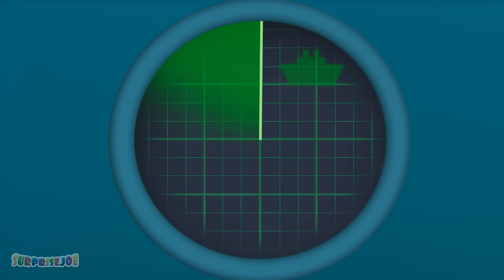Learn Colors with Fruit Painting - Finger Family & Kids Songs